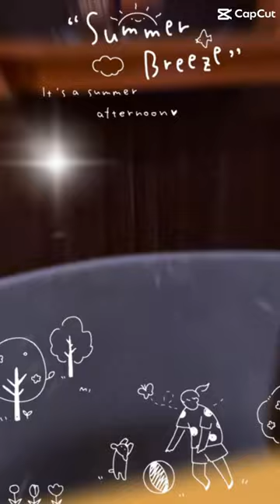Shot5 小琉球 softlife 午餐 東港 海邊 學長去哪裡 海龜 鬼頭刀 漢堡